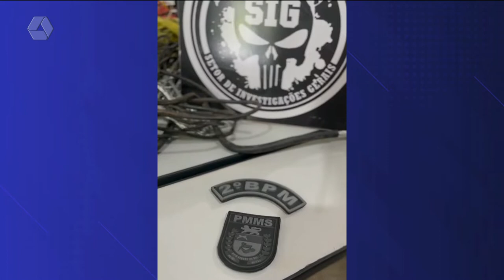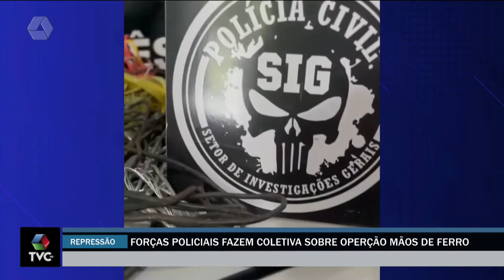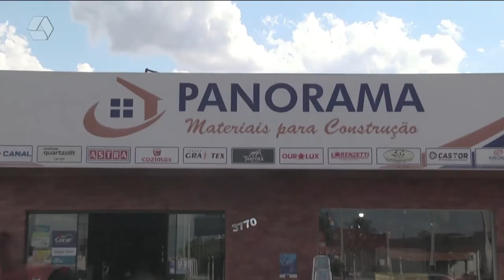Pulseira de Prata 10/05/2022